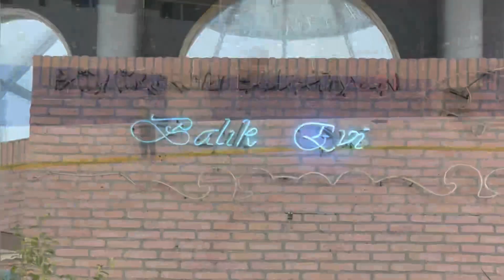Samsun’da gezilecek yerler | Bir gün içerisinde Samsun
Karadeniz’in incisi olan Samsun bölgesinde birbirinden güzel gidilecek , gezilecek yerler çoktur. Bu videoda bir gün içerisinde nerelere gidebildiğimi göstereceğim.  İyi seyirler

1. Amisos tepe
2. Teleferik
3. Batı park
4. Amisos Heykeli
5. Aslan Figürü
6. Amazon köyü
7. Bowling Salonu
8. Buz Sporlar Salonu
9. Balık evi
10. Cumhuriyet Meydanı
11. Bulvar AVM
12. Tütün iskelesi
13. Piazza AVM
14. Samsun Opera ve Balesi

Çekim, montaj her şey bana ait.